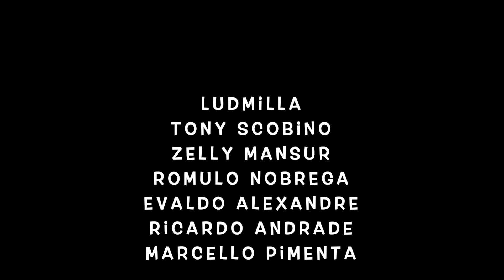YOU'RE NO GOOD- Countertop Sessions #7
You're No Good" is a song written by Clint Ballard, Jr., first performed by Dee Dee Warwick for Jubilee Records in 1963 with production by Jerry Leiber and Mike Stoller. It has since been covered by many artists, including charting versions by Betty Everett in 1963, The Swinging Blue Jeans in 1964, and Linda Ronstadt in 1975, whose version was a number 1 hit in the United States.